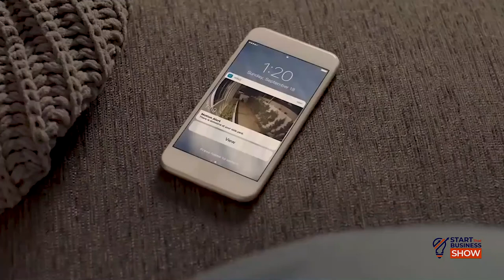Thought Security Cannot be a Business?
Meet one young man who is making money by selling security solutions.